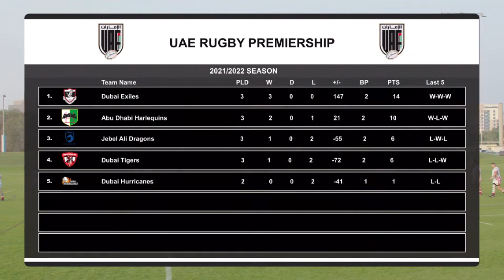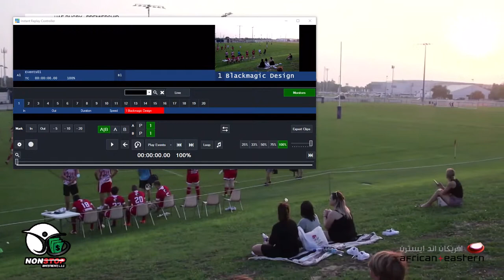UAE Rugby Premiership | Abu Dhabi Harlequins V Dubai Tigers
Venue: Zayed Stadium, Abu Dhabi
Kick off: 5:00PM Dubai Time (GMT +4)

Find Fit People provides a livestream platform to showcase top local talent in health, sports, fitness, adventure & outdoors all free via our website and social channels. Don't miss the live action, highlights and more!